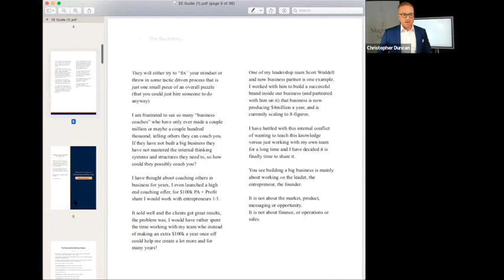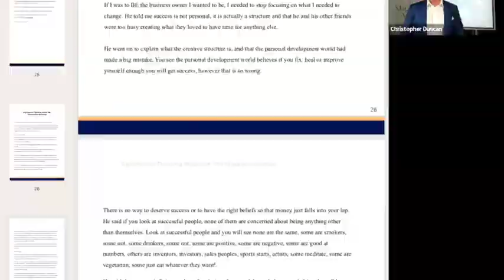[Announcement] I Am Launching A Business Coaching Program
After a year contemplating this… It is time to announce!!!

The Exponential Business Mastermind — for entrepreneurs who want explosive and lasting growth.

It is everything I learnt building a $20 million a year company…

And it's the only business program that combines activating your superconscious, exponential thinking models and breakthrough marketing….

Joining a mastermind will be the best thing you ever do…
limited to 100 hungry and focused founding members!!!

If you are a business owner that was born into an employee family, you will take your employee thinking and project it into your business.

This is why most businesses fail!!!

If this relates to you, and you want more information.
Watch this video, then download a free guide I have created for you.

Love,
Chris